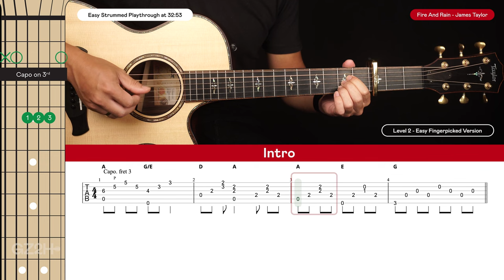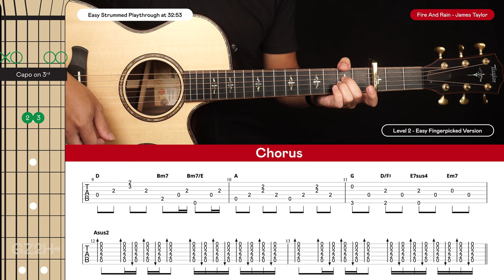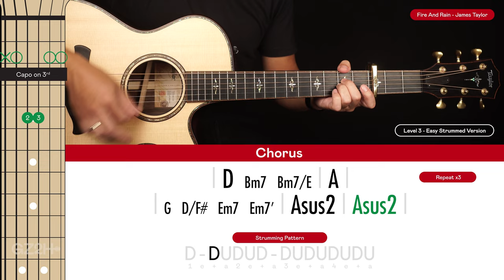Fire And Rain Guitar Cover James Taylor 🎸|Tabs + Chords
Welcome to this James Taylor Fire And Rain Guitar Cover! Play along and see how you go.

If you want to learn how to play this song with step-by-step easy instructions then head over to the tutorial video

-Dave T